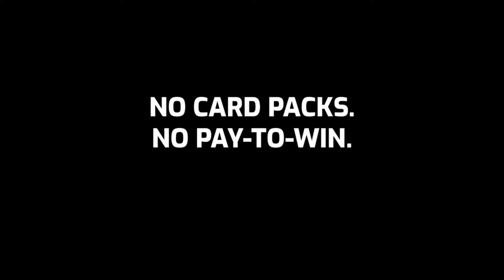NEW Prismata - Free To Play - Launch Trailer!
Prismata is a "non-collectible" strategy card game with RTS elements. Players are given access to every unit in the game from the start, and with no additional card packs to obtain, players must rely on their wits to win. Prismata is now free-to-play on Steam.

►Click the little bell to get notifications for the latest video game trailers for all platforms!